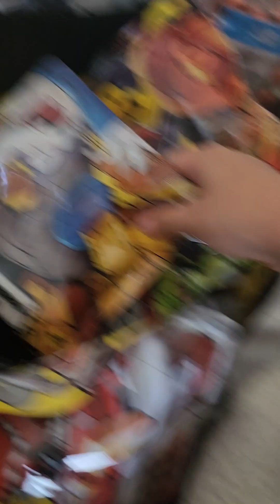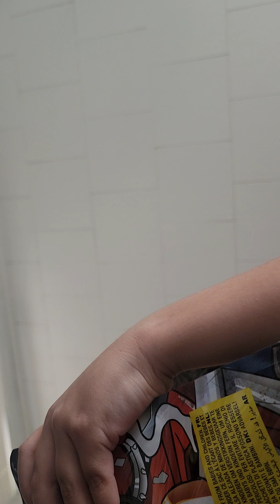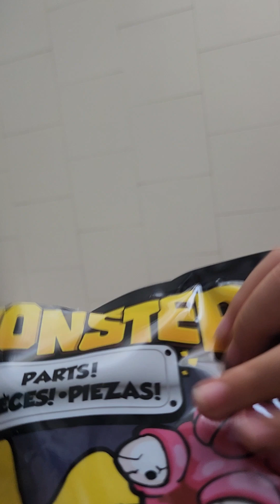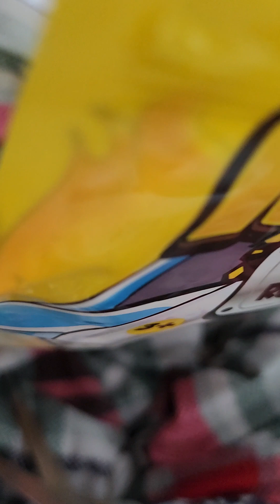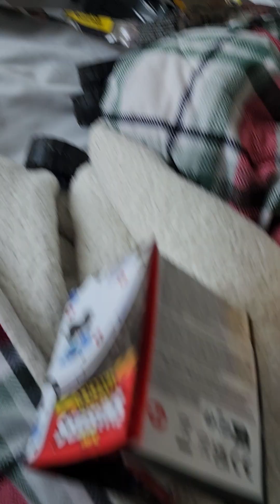omg abriendo la cosa extraña parte 2